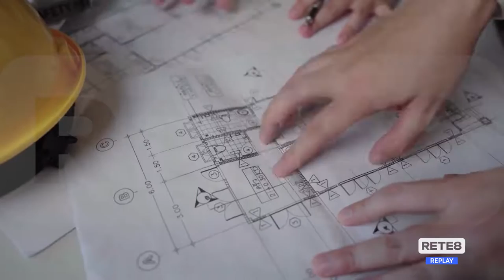Superbonus - Per le zone del sisma 2016, proroga fino a tutto il 2025